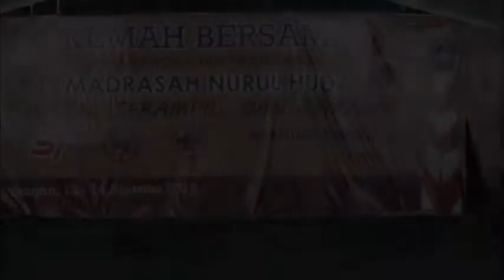Pidato Bahasa Inggris Nis Kartika Ponpes Nurul Huda Sragen HUT PRAMUKA Ke 57 Tahun 2018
Pidato Bahasa Inggris Nis Kartika bertempat di bumi perkemahan PONPES Nurul Huda Plosorejo Gondang Sragen dibawah asuhan abah syarif hidayattuloh H

12-14 agustus 2018

All Copyright GMT VIDEO SHOOTING Batu Jamus Karanganyar telp/WA 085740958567